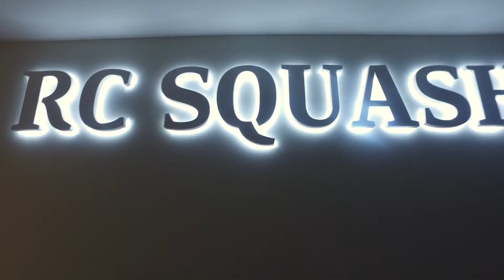Один из туров по клубу RC Club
RC Club - спортивный клуб в СПб для всей семьи. Крупнейший сквош-клуб в России. Сквош - настольный теннис - функциональный тренинг. Будьте с нами!